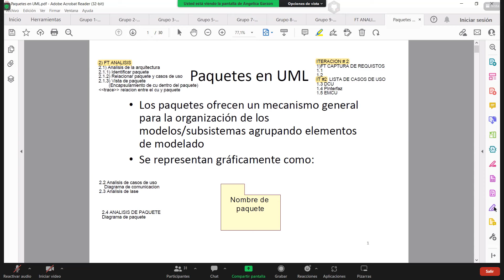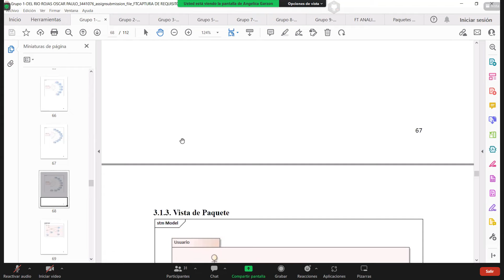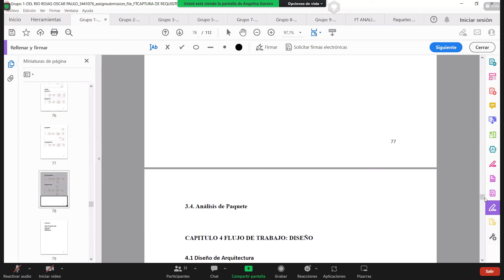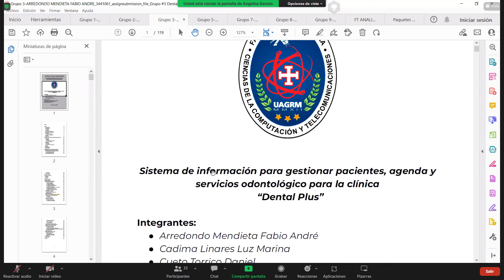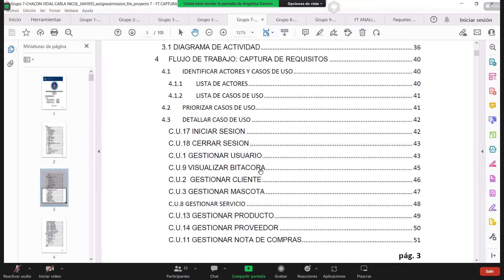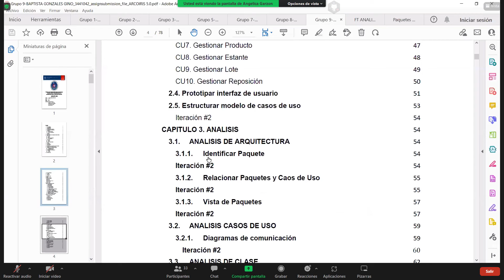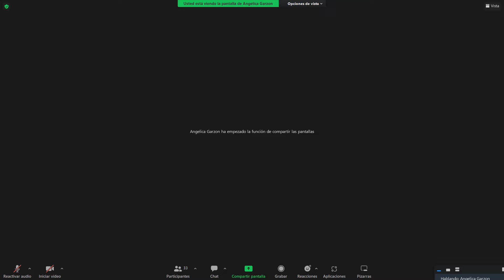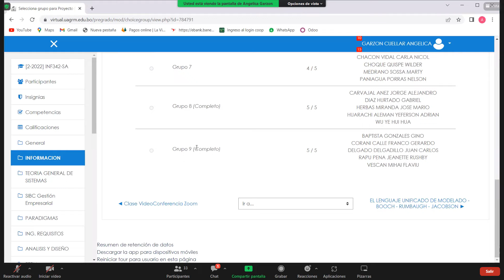SI1 - Recomendaciones Interaccion #2 - 27 Octubre